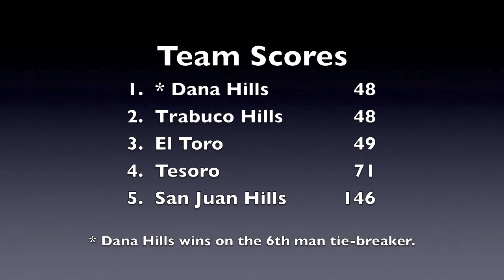2012 SCL Finals Varsity Boys